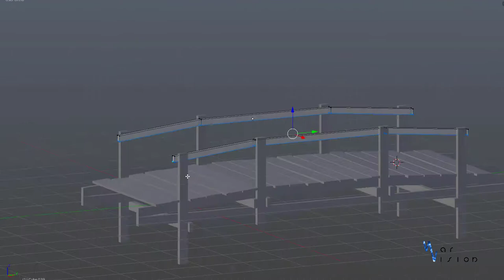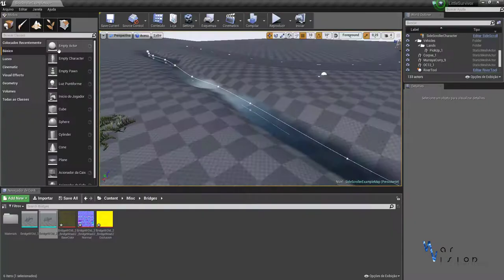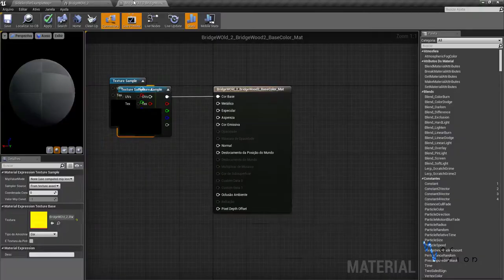Creating a Scenery on Unreal Engine - Wood Bridge #02 Speed Scene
What's up buddy!! What did you think of art? Do you like a video like this? Leave us a comment saying what you like!